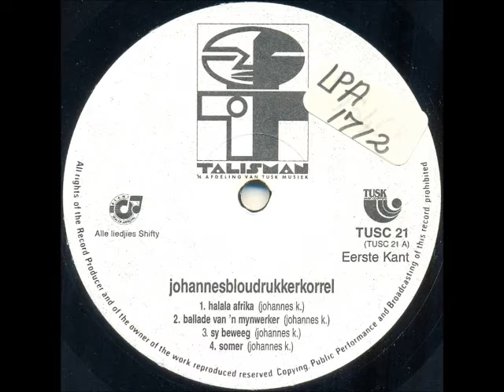Johannes Kerkorrel - Ballade van 'n mynwerker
MANY THANKS TO JOHN LYLE FOR THE LP!

South African singer-songwriter, journalist and playwright born in Johannesburg as Ralph John Rabie (27 March 1960 – 12 November 2002). He worked as a journalist for the Afrikaans Sunday newspaper Rapport. In 1986, as apartheid reached its zenith, he started performing politically themed cabaret at arts festivals under his new stage name, Johannes Kerkorrel, which resulted in him being fired by Rapport for using quotes from political speeches in his music. He then became a full-time musician and performer under the name Johannes Kerkorrel en die Gereformeerde Blues Band. The band also included the Afrikaans singer-songwriter Koos Kombuis. At the time their brand of new Afrikaans music was dubbed alternative Afrikaans and exposed divergent political views to a new generation of Afrikaners.

In 1989, they released the album "Eet Kreef" on the Shifty Records label, which was a commercial success, despite its tracks being banned from radio airplay by the South African Broadcasting Corporation. The subsequent regional tour of college campuses and art festivals was called Voëlvry, and Rabie's controversial reinvention of Afrikaans popular music became known as the Voëlvry movement.

In 1990, Rabie visited Amsterdam, and almost simultaneously the track "Hillbrow" from the "Eet Kreef" album became a hit in Belgium. In subsequent years he enjoyed substantial artistic success in Belgium and the Netherlands, and spent much of his time there. Here he also befriended Stef Bos, a Dutch cabaret artist, with whom he would share a number of concerts.

He committed suicide on 12 November 2002 in Kleinmond, near Hermanus in the Western Cape.

This song is off the album "Bloudruk", released in 1992. Guitar - Mauritz Lotz, bass - Victor Masondo, keyboards - Didi Kriel, drums - Ian Herman, mouth harp - Lloyd Ross.